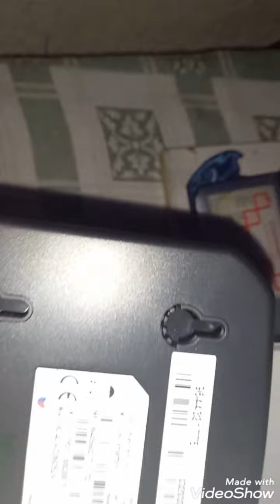smart home wifi bo _ bts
Stephen ❤ blackpink rose 😍😍😍😍

vlog
BLACKPINK  unboxin
unboxin
mobile Wild Rif